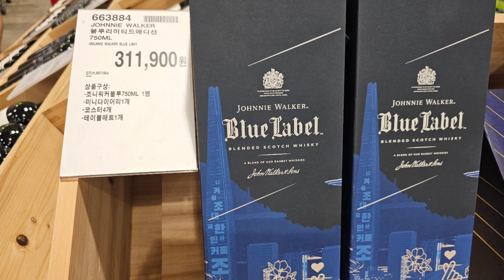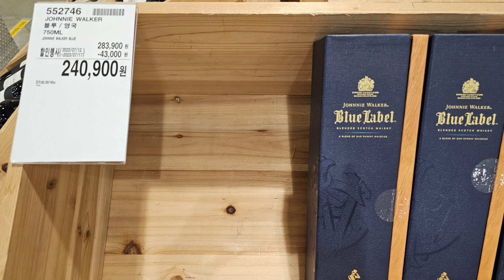코스트코위스키정보